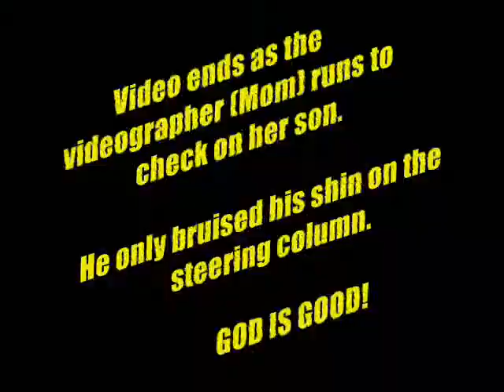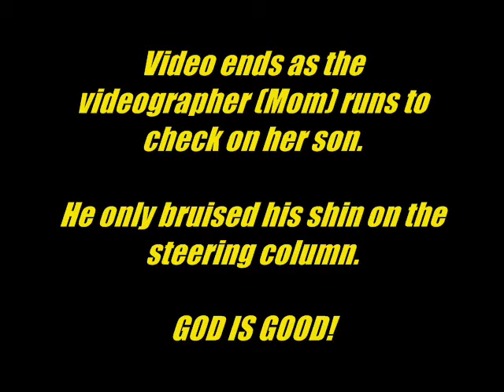Big Micro Sprint Car Crash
#13 Josiah McGinnis restricted A Class B Feature CRASH at Port City Raceway Tulsa, OK on 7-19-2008